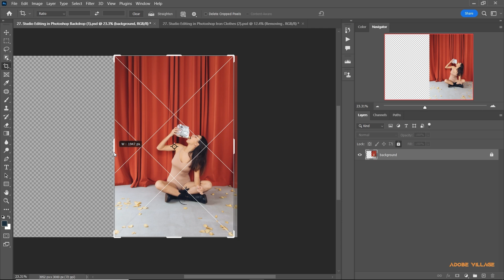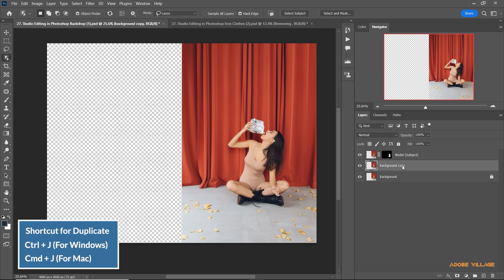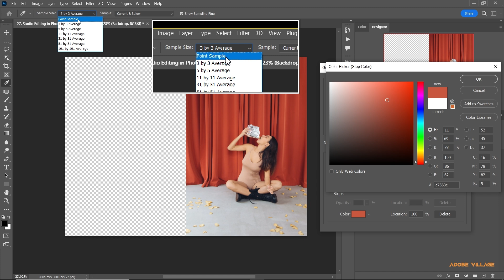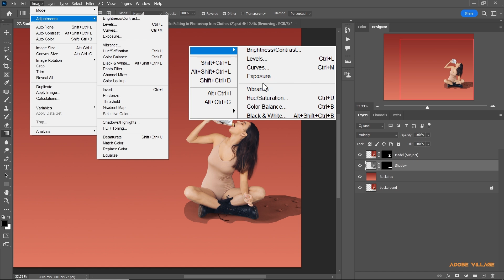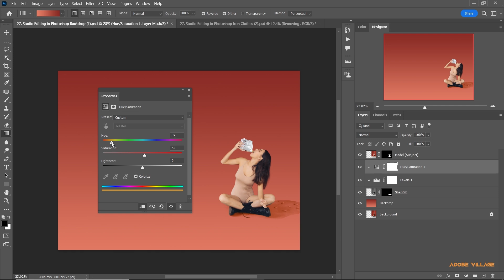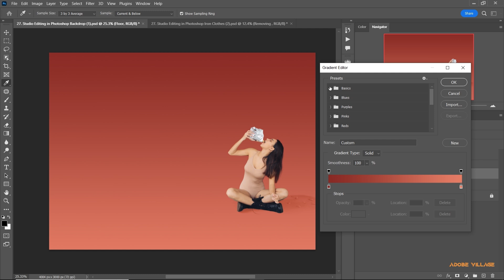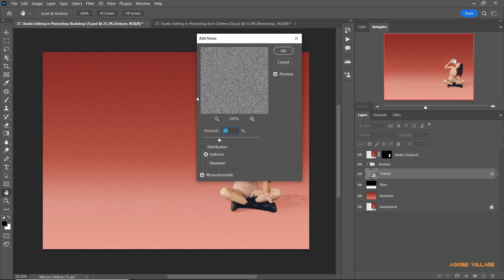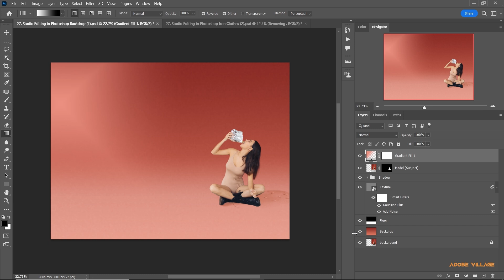Photoshop ထဲတွင် Backdrop Removing ပြုလုပ်ခြင်း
မင်္ဂလာပါ

✅ ဒီ Video မှာ Photoshop for Photographers သင်တန်းတွင်  သင်ကြားပေးထားသော
Studio Editing တွင် လိုအပ်သော Backdrop Removing ပြုလုပ်နည်း သင်ခန်းစာအား
Knowledge Sharing အဖြစ် ပြန်လည် မျှဝေထားပါတယ်.

Adobe Photoshop သင်ခန်းစာများ

Adobe Premiere Pro သင်ခန်းစာများ

(1) After Effects for Beginners သင်တန်း

သင်တန်းအားလုံးကို Adobe Village Facebook Page Messenger တွင်
လာရောက်မေးမြန်းနိုင်ပါသည်.